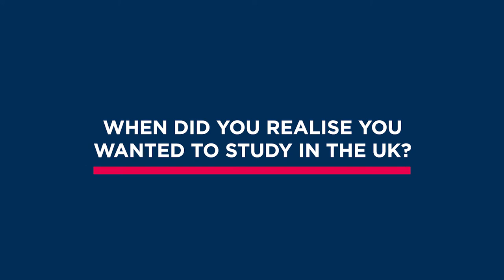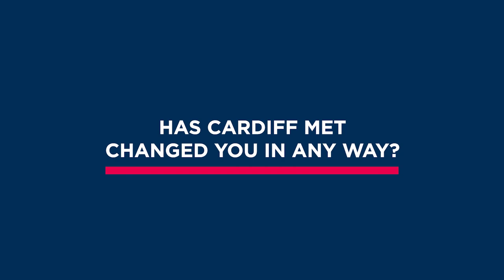UK University International Business Management - International Student Life Vlog | Cardiff Met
International Student Victor from Nigeria talks about their experience studying International Business Management at Cardiff Met in the UK. They talk about why they chose to study in the UK, about their course and student life at Cardiff Metropolitan University.

Want to find out more about Cardiff Metropolitan University? Watch this next 👀

Learn more about Cardiff Metropolitan University: cardiffmet.ac.uk/studyinuk